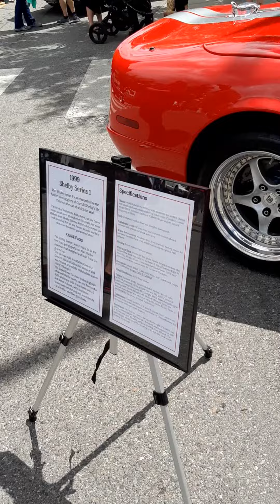Rare 1999 Shelby series 1